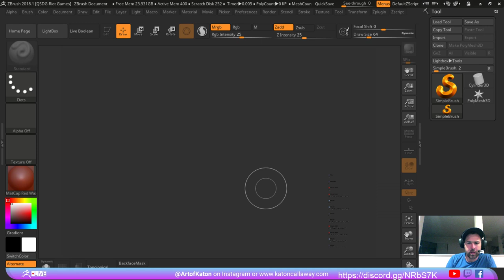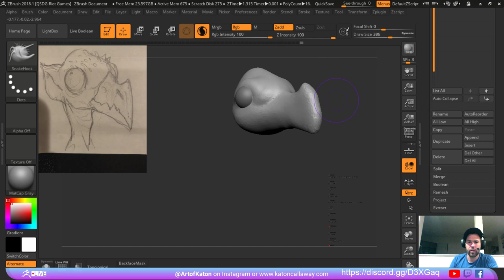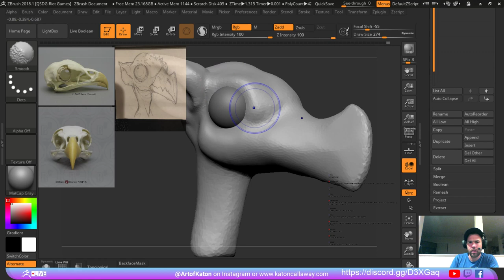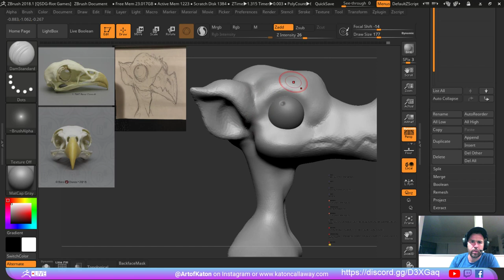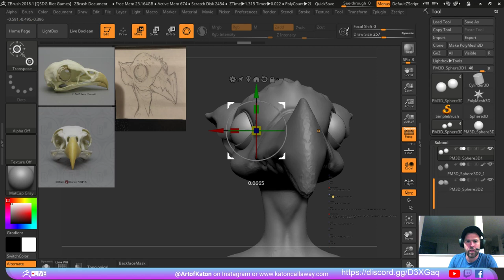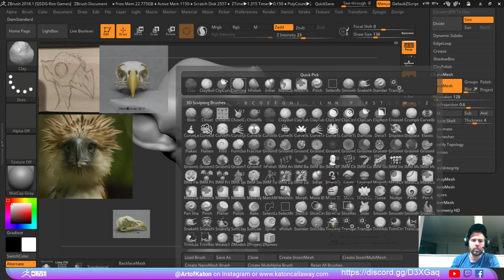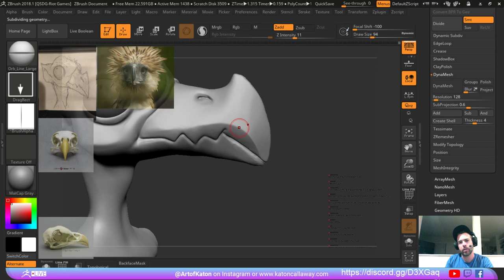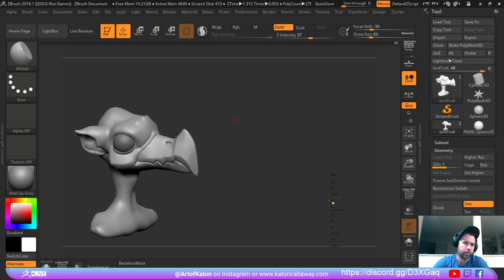Art of Katon - Katon Callaway - Episode 4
Katon concepts a sculpts a bird in this episode!